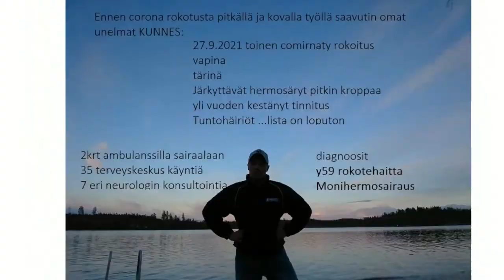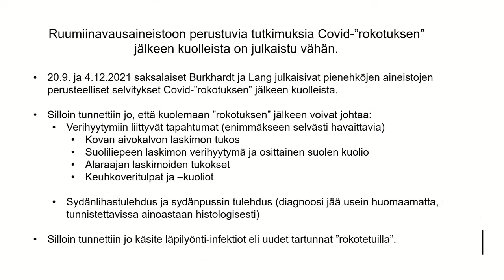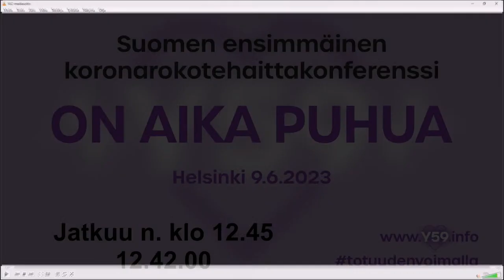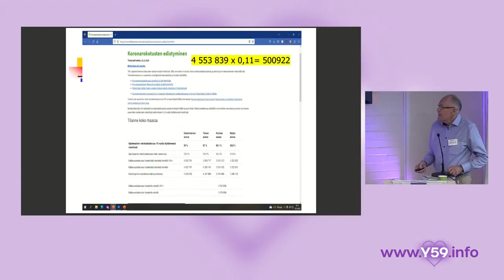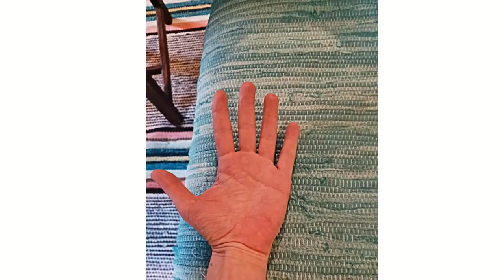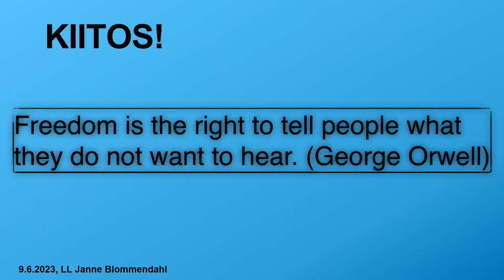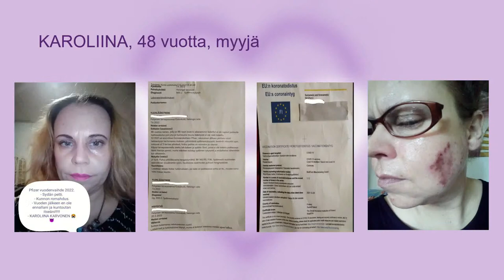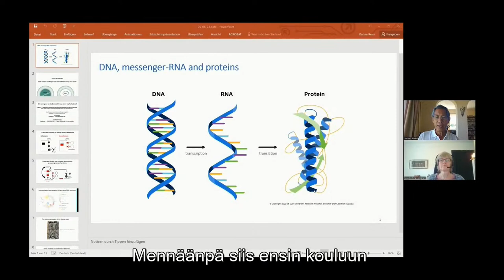ON AIKA PUHUA - Koronarokotehaittakonferenssi - Helsinki 9.6.2023 klo 10.00-16.00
Tavoitteena on saada koronarokotteiden ongelmat julkiseen keskusteluun ja vihdoin apua haitoista kärsiville. Toisin kuin yleisesti käsitetään, ovat koronarokotteet aiheuttaneet ennätyksellisen määrän vakaviakin haittavaikutuksia. Maaliskuun 2023 tilaston mukaan FIMEA:an tehdystä 21 039 haittavaikutusilmoituksesta 6700 eli noin 32 % on vakavia. Tutkimusten mukaan vain murto-osa rokotehaitoista ilmoitetaan rekistereihin (Harvardin tutkimus, 1 %), joten on syytä olettaa ongelman olevan paljon tilastoitua suurempi. Geeniteknologiaan pohjautuvat nopeasti kehitetyt mRNA-rokotteet ovat myös tuoneet esille täysin uudenlaisia terveyshaittoja. Lääkärit ja potilaat eivät osaa näitä tunnistaa, sillä koulutusta ei ennen Helsingin rokotehaittakonferenssia ole ollut. Ilmaiseksi katseltavan konferenssin asiantuntijaluennot tarjoavat myös tietoa kasvaneen sairastelun, ylikuolleisuuden ja syntyvyyden laskun mahdollisista yhteyksistä geeniteknologisiin koronarokotteisiin. Vuoden 2022 lopussa rokotehaitoista kärsivät suomalaiset organisoituivat ja muodostivat Y59-vertaistukiryhmän. Y59 tarkoittaa diagnoosikoodia ”rokotteen tai muun biologisen aineen haittavaikutus”. Koska haitoista kärsivien on ollut hyvin vaikea saada apua, he ovat olleet itse aktiivisia asian suhteen. Rokotehaittakonferenssin toivotaan havahduttavan kaikki suomalaiset tukemaan hoitojen kehittämistä uuden rokoteteknologian ongelmiin. Paikan päälle ovat tervetulleita kaikki päättäjät, terveysviranomaiset, toimittajat sekä lääkärit. Tallennettava live-videolähetys konferenssista on ilmainen kaikille suomalaisille. Konferenssi alkaa lehdistötilaisuudella, jatkuu luennoilla ja loppuu laajaan keskustelupaneeliin. Medialla on myös mahdollisuus haastatella rokotehaitan saaneita ja lääkäreitä erillisessä tilassa. Lisätietoa rokotehaittakonferenssista ja linkki live-lähetykseen/tallenteeseen